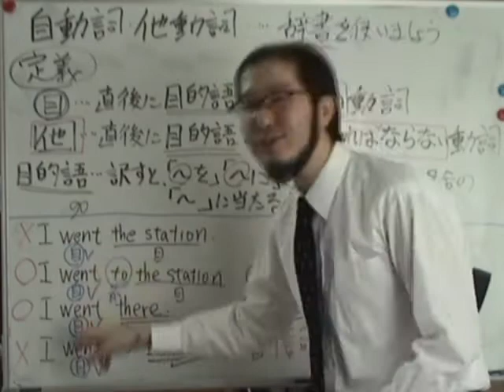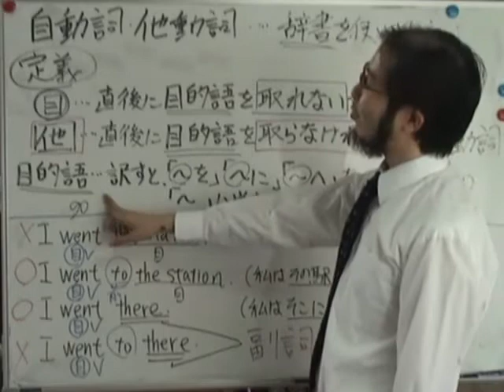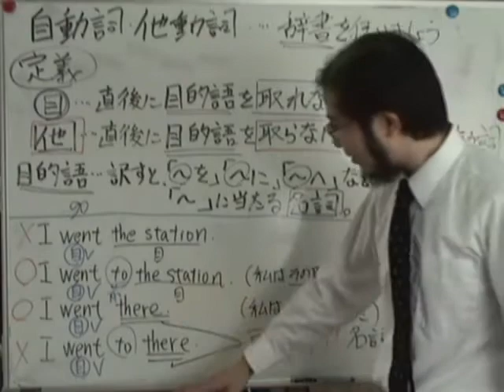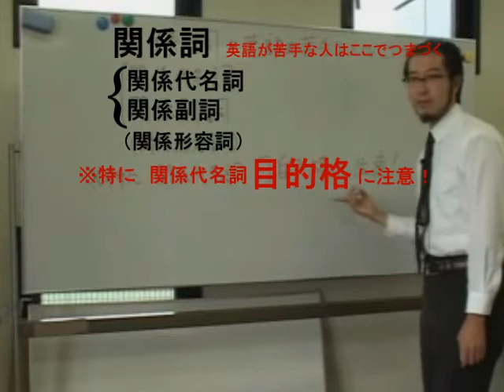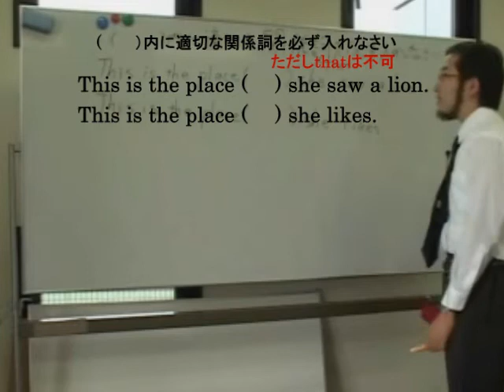３分間英文法動画講義 第２回（前編） 関係詞（１）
英語学習SNS「Q-Eng」で公開中の文法学習動画。高校生以上向き。全258回。ここで全て見れる⇒ (c)mouthbird ＠Ye-Studyゼミナール